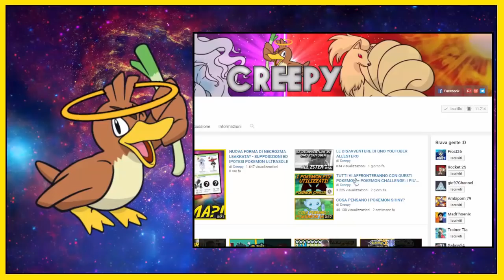CATTURO UN NUOVO POKEMON, UN GRANDE RITORNO! - POKEMON INSURGENCE RANDOMIZER NUZLOCKE [EP.06]